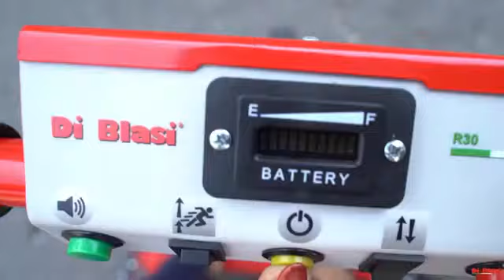DIBLASI R 30 2020 EDITION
Le premier scooter de mobilité portable à repliage automatique
Se transforme en appuyant sur un bouton.
Une solution de mobilité très maniable et confortable .
Il est aussi facile de conduire
La garde au sol élevée et le centre de gravité bas lui confèrent une conduite stable et rassurante .
Même face à un terrain accidenté
Se replie à la taille d'une valise; peuvent être transportés dans des trains, des avions, des navires de croisière et stockés dans un coffre de voiture.

➢ En savoir plus : 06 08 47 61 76